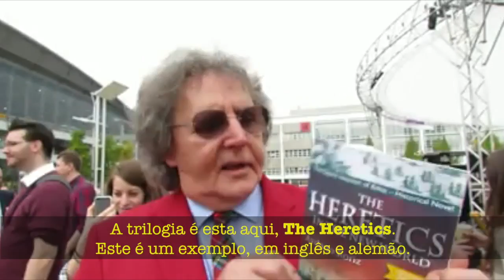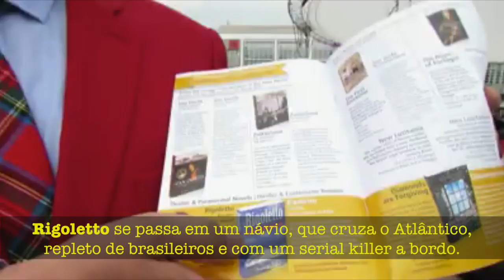Feira do Livro de Frankfurt (Legendado)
Aydano Roriz fala sobre seu novo livro, "Rigoletto", e sua visita à Feira do Livro de Frankfurt.